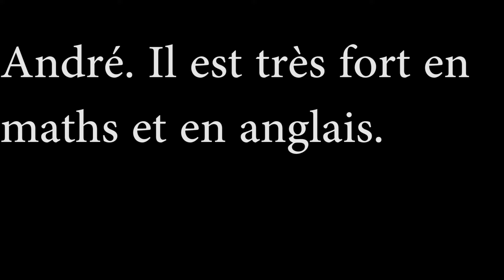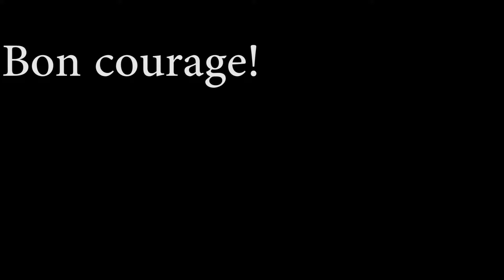ASRM french dialogue Lesson 9-1: Tu es dans quelle école?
Learn french language with ASRM.
Tu es dans quelle école?
In which school are you?